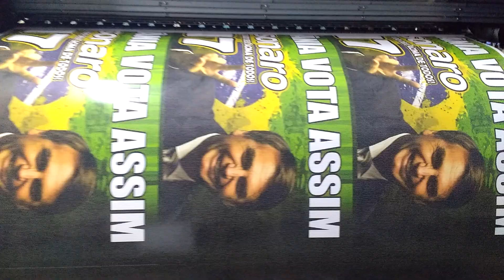Bolsonaro . Sertânia Vota Assim